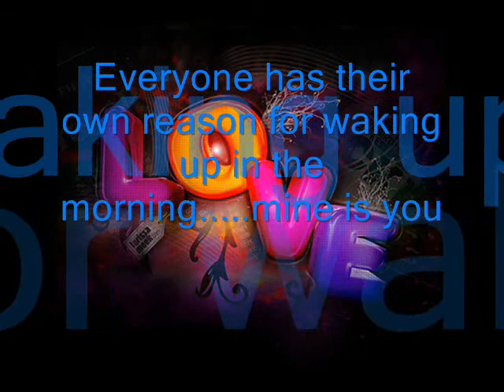beautiful girl ( sara petersen)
nce you were the reason why i woke up every morning,,
now you are the reason why i dnt want to wake up